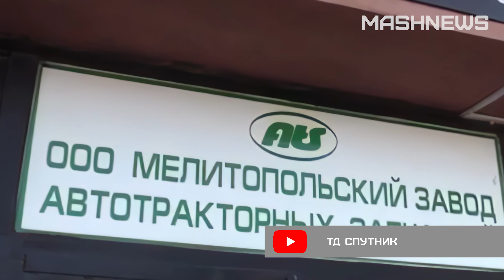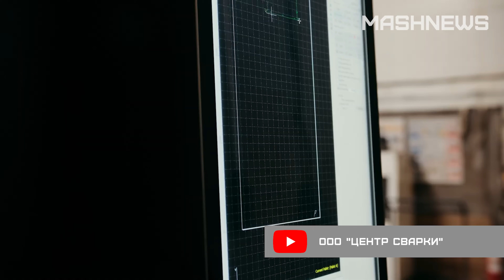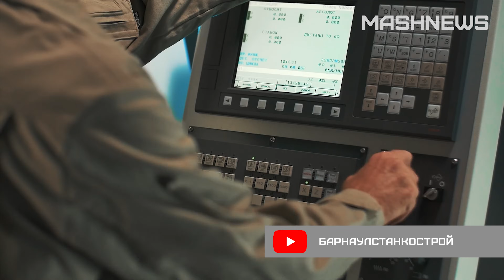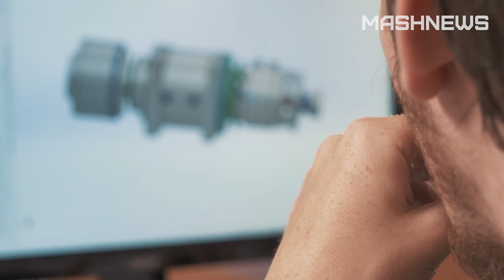Комплектующие БПЛА, заводы в Мелитополе и Запорожской области, техника «Ростсельмаша»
Канал mashnews рассказывает о новых и модернизированных производствах в России. Вы узнаете, что в Свердловской области запустили новый цех комплектующих для беспилотников, свою работу возобновили Мелитопольский завод автотракторных запчастей и "Литейщик" в Запорожской области, Красноярская компания «Гиперплазма» запустила производство импортозамещающих станков термической резки металла.

Вы также узнаете, что в Тульской области запустили производство листосгибочных прессов, На заводе «Ростсельмаш» выпущены первые образцы дорожно-строительной техники, «Барнаулстанкострой» возобновил выпуск станков с ЧПУ после двухлетнего простоя, а в Томске увеличили производственные мощности по выпуску современных композиционных материалов.

00:10 — В Екатеринбурге производитель АО «Эйрбург» запустил новый цех комплектующих для беспилотников
01:07 —  Свою работу возобновили ООО «МЗАТЗ» в Мелитополе и завод «Литейщик" в Запорожской области
01:57 — Красноярское ООО «Гиперплазма» запустило производство импортозамещающих станков термической резки металла
03:27 — В Тульской области запустили производство листосгибочных прессов
04:02 — На заводе «Ростсельмаш» выпущены первые образцы дорожно-строительной техники
05:00 — ООО «Барнаулстанкострой» возобновило выпуск станков с ЧПУ после двухлетнего простоя
06:44 — В Томске увеличили производственные мощности по выпуску современных композиционных материалов